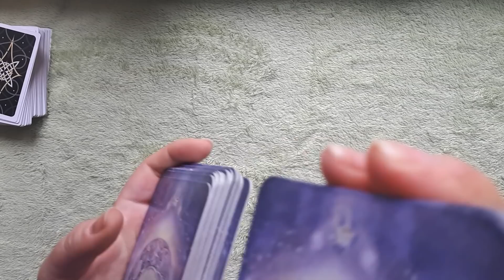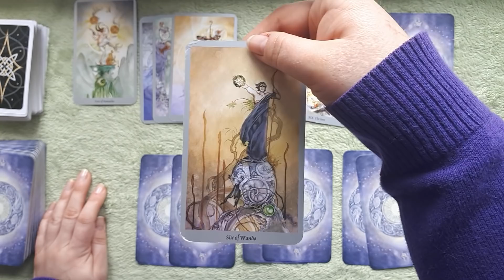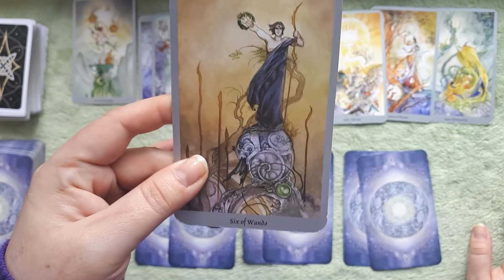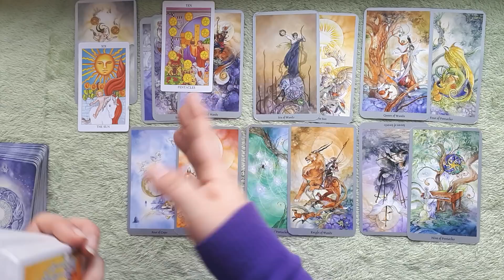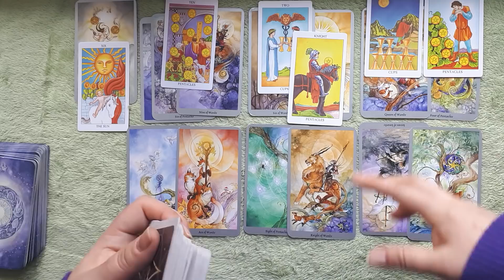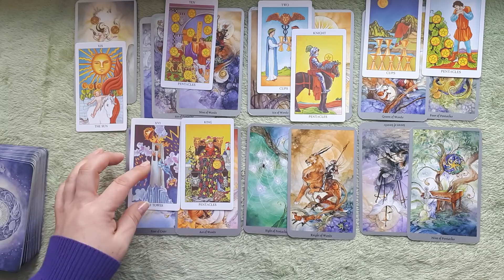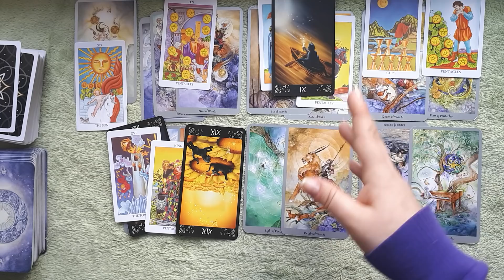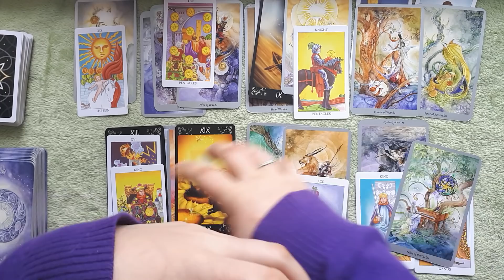FINALLY! INCOMING TRIPLE SUN! GEMINI MAY 2019| TAROT READING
1 question reading (10-15 mins) - $25
2 questions reading\detailed relationship or job analysis (30 mins) - $44
Near future forecast (1 to 3 months’ time) (25-30 mins) - $33
Love life reading month by month for the next 6 months (40 mins) - $55
12 houses spread - a detailed analysis of a long period of time (up to 2 years) (45 -50 mins) - $77
Emergency readings are available – extra fee of $25 to the chosen reading type.

I provide prerecorded readings. Please include your name, birthday and any additional info you feel important to the reading. Once I have completed your video reading I will send the link to your email. Thank you!

**The decks I use:
Shadowscapes Tarot by Stephanie Pui-Mun Law
Classic Rider-Wait Tarot
The Black Cat Tarot
The White Cat Tarot

Learn Tarot Yourself

My videos are made with the help of samsung a5 2017